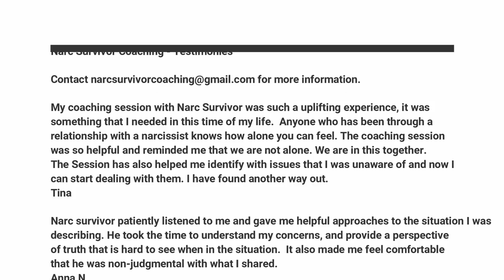Guided Meditation Healing From Narcissistic Abuse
Courtesy of Narc Surivor.

Any decisions you make and the consequences of your decisions are your own. Under no circumstances can you hold liable for any of your actions or decisions. You agree Narc Survivor or any employees of Narc Survivor liable for any loss or cost that you, or any person related or associated with you has incurred as a result of information, techniques or coaching offered